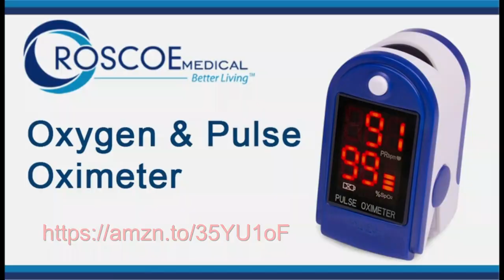Bourbonnais Pools & Spas ABC Pediatrics Pulse Fingertip Monitor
Bourbonnais Pools And Spa ABC Pediatrics Pulse Ox Fingertip o2 Monitor

Pediatrics for Dummies (Or Med Students)
Invest the time up front; it'll pay off in the end. ...
Those who forget history are... ...
It's okay to cry -- or cause it. ...
Be flexible -- in more ways than one. ...
Don't ask, don't...lie. ...
Be infantile. ...
Lose the white coat... ...
Don't be too silly.

Check Here For Best Price

Kamado Joe KJ23RHCI-A, Classic Joe III Charcoal Grill
Product description
Style:Classic III
Our Kamado Joe Classic III includes our newest innovation, the revolutionary SlōRoller smoke and moisture at any temperature. Hyperbolic Smoke Chamber insert. Harnessing the power of cyclonic airflow technology to control heat and smoke, the SlōRoller insert is designed to perfect the taste and texture of food on low-and-slow cooks up to 500°F and is easily swapped out for heat deflector plates when searing or grilling at higher temperatures. As with its predecessor, the Classic II, it also features a thick-walled, heat-resistant shell that locks in smoke and moisture at any temperature.

Check Out More Of Bourbonnais Pools And Spas Associated Products And Services Below.

2. COVID 19 WHITE SHIRT
4. Potable Aqua Germicidal Water Purification Tablets - 50 Count Twin Pack
5. Sawyer Products SP105 MINI Water Filtration System, Single, Black
6. Swiss Safe 5-in-1 Fire Starter with Compass, Paracord and Whistle (2-Pack) for Emergency Survival Kits, Camping, Hiking, All-Weather Magnesium Ferro

7. First aid kit,All-Purpose aid kit and Compact Emergency kit First aid for Office,aid Kit Medical for Outdoors,Hiking First aid kit and Camping Emergency kit

8. Duracell - CopperTop AAA Alkaline Batteries - long lasting, all-purpose Triple A battery for household and business - 24 Count

9. [2020 New Version] Weather Radio for Emergency Solar Hand Crank Portable AM/FM Radio with 4000mAh Large Capacity Power bank, WinDrogon Powerful Flashlight, SOS Alarm, Reading Lamp and Motion detection

10. 15 Year Hold Survival Food Best Value

11. DATREX Emergency Water Pouch for Disaster or Survival, 125 ml Each

12. Amazon Food Pantry Here And FREE TRAILS

13. Emergency Sleeping Bag Thermal Waterproof Survival Bivvy Bag- Replace Emergency Blankets with this Lightweight Survival Bivy Sack Bag - The Ideal Survival Bag to have in the Car or on a Hiking

14. Wireless Cameras Blink Xt2

Having To Many Power Outages or Want To Be Prepared In case Of A Storm Check This Out!

Bourbonnais Pools & Spas Generac 7127 Watt Portable Inverter Generator via @YouTube